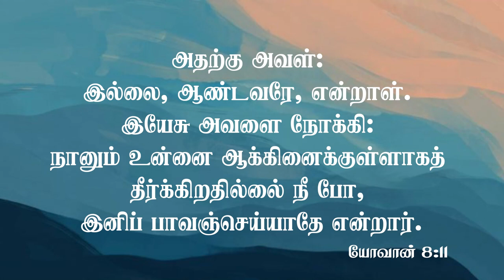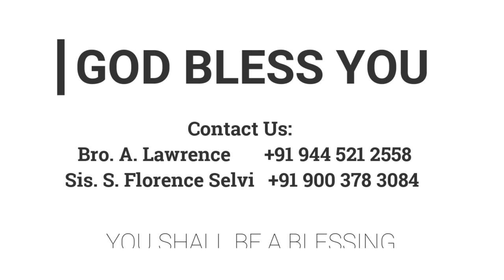தலை நிமிர செய்பவர் | 31.07.2022 | Pr I. Vinil Sathish | Kadamalaikuntu FGPC